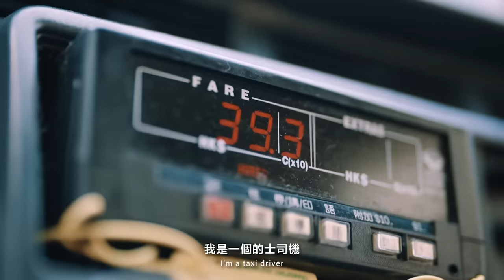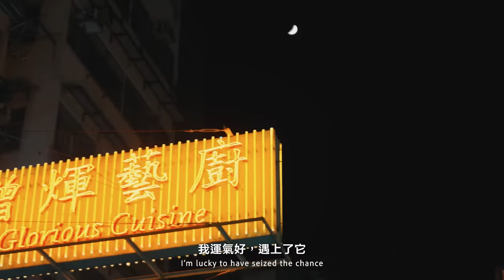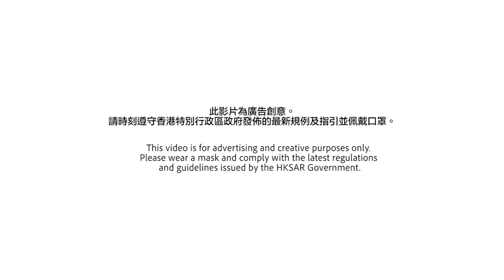Sham Shui Po: The Michelin Bib Gourmand Dai Pai Dong 深水埗米芝蓮必比登推介地道大牌檔：必食豉油雞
Eating from place to place is a part of life for taxi drivers here. Let’s follow Eric, a taxi driver, to discover the hidden culinary gems in Hong Kong.

Eating at a Dai Pai Dong is a must-try Hong Kong experience. Open air kitchen, foldable chairs and family dishes are what give Dai Pai Dong its distinctive character. When the glow of sunlight disappears and people start winding down, the busiest time of the day of Dai Pai Dong begins. The rapid-fire cooking method used in dai pai dongs results in ‘Wok hei’, which is also called the breath of the wok, giving the food its distinctive flavour. The original flavours of the ingredients are sealed in the completed dishes.

Compared to the history of Dai Pai Dong, Glorious Cuisine is the new kid around the block, but now, it is one of the best in Hong Kong. The owner, Ming, was a chicken butcher before running the restaurant, and knows where to get the best chicken and the best recipes! Chicken in soy sauce, Duck’s blood, and Canadian whelk stew are some of their best essential dishes!

Glorious Cuisine
📍 31-33 Shek Kip Mei Street G/f, Sham Shui Po
⏰ 5:30pm to 11:30pm

的士司機去到邊食到邊，邊度有好嘢食，絕對難唔到佢哋！等我哋一齊跟住的士司機Eric，第三站去到大牌檔食晚飯！

大牌檔最重要係鑊氣，大部份菜式都係即叫即做！位於深水埗嘅增輝藝廚係少數榮獲米芝蓮必比登推介嘅大牌檔，喺戶外位置設有爐頭，夠哂鑊氣！另外，店主明哥本身做雞鴨檔生意，所以除咗海鮮，各種鮮雞菜式亦係餐廳嘅得意之作，大家一定要試試佢哋嘅豉油雞，選用新鮮龍崗雞，而豉油就用本地醬園品牌大孖頭抽，雖然比一般頭抽貴，但就鮮味十足！

增輝藝廚
📍深水埗石硤尾街31-33號地舖
 ⏰ 下午5:30至晚上11:30